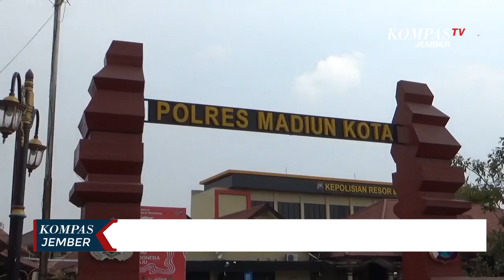Kota Madiun Gempar, ASN Kedapatan Konsumsi Sabu, Polisi Bongkar Jaringan Narkoba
MADIUN, KOMPAS.TV - Dalam operasi selama dua bulan terakhir, Satuan Reserse Narkoba Polres Madiun Kota berhasil mengamankan 12 tersangka kasus penyalahgunaan narkoba. Dari tangan para tersangka, polisi menyita barang bukti berupa 38,4 gram sabu dan 25 butir pil ekstasi. Para tersangka memiliki peran yang berbeda-beda dalam jaringan narkoba, mulai dari kurir, pengguna, hingga pengedar.

Yang mengejutkan, salah satu tersangka yang ditangkap adalah seorang ASN yang bertugas di lingkungan Pemerintah Kota Madiun. ASN berinisial H-K (38 tahun) itu ditangkap karena kedapatan mengonsumsi sabu. Polisi masih mendalami kemungkinan keterlibatan H-K dalam jaringan pengedaran narkoba. Dari tangan H-K, polisi menyita 0,58 gram sabu.

Selain kasus narkoba, Polres Madiun Kota juga berhasil mengungkap sejumlah kasus kejahatan lainnya, seperti pencurian dengan pemberatan, kasus tabrak lari, dan kasus pencabulan terhadap anak di bawah umur.